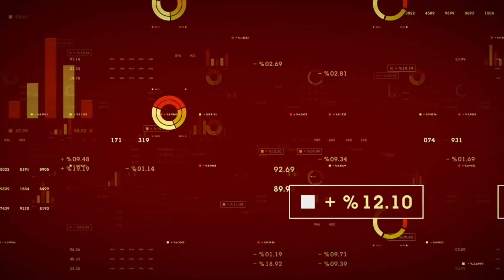Site Visit: Aurora Cannabis Inc (TSE:ACB) Launches Best-in-Class Aurora Sky Facility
Aurora Cannabis Inc (TSE:ACB) (OTCMKTS:ACBFF) (FRA:21P) COO Cam  Battley shows James West the company’s cutting edge Aurora Sky facility at the Edmonton International Airport. Aurora Sky is built to EU GMP standards and is the most technologically advanced cannabis hybrid-indoor facility in the world. Aurora Sky is not a greenhouse but rather an entirely closed indoor facility with a sophisticated glass roof that allows Aurora full control over environmental conditions. Aurora’s facility at the airport is the first in a line of Sky-class facilities that will be built-out globally. Aurora Sky facilities are designed to produce cannabis well under $1 per gram, creating new industry production standards.